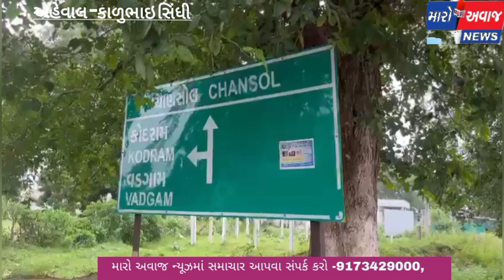ખેરાલુ:આરોગ્ય મંત્રી ઋષિકેશ પટેલની ચાણસોલ ગામના પીમ્પળાજ માતાના મંદિર ખાતે સાકળતુલા કરાઈ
આરોગ્ય મંત્રી ઋષિકેશ પટેલની ચાણસોલ ગામના પીમ્પળાજ માતાના મંદિર ખાતે સાકળતુલા કરાઈ
૦૦૦૦૦૦૦
વીજળી,પર્યાવરણ,પાણી વગેરે સંસાધન બચાવવા એ પણ રાષ્ટ્ર સેવા- આરોગ્ય મંત્રી ઋષિકેશ પટેલ
૦૦૦૦૦૦૦
આરોગ્ય મંત્રી ઋષિકેશ પટેલે પીમ્પળાજ માતાના દર્શન કરીને ધન્યતા અનુભવી

મહેસાણા

    આરોગ્ય મંત્રી ઋષિકેશ પટેલની ચાણસોલ ગામના પીમ્પળાજ માતાના મંદિર ખાતે સાકળતુલા કરવામાં આવી હતી.આ પ્રસંગે આરોગ્ય મંત્રી ઋષિકેશ પટેલે જણાવ્યું હતું કે,કોઈ પણ સમાજે વિકાસ કરવો હશે તો એને દુનિયા સાથે કદમ મિલાવીને ચાલવું પડશે.તેમજ જ્યાં જરૂર છે ત્યાં પરંપરાગત માન્યતામાં બદલાવ લાવવો પડશે ત્યારે જ જે તે સમાજનો વિકાસ થઈ શકશે તથા તે થકી જ રાજ્યનો વિકાસ થશે.

    આરોગ્ય મંત્રીએ પણ ઉમેર્યું કે,કુપોષણ મુક્ત ગુજરાત માટે સરકારની સાથે સાથે સમાજે અને દરેક નાગરિકે પોતાની ફરજ નિષ્ઠાથી અદા કરવી પડશે ત્યારે જ આપણે કુપોષણ મુક્ત ગુજરાત બનાવી શકીશું.

   આરોગ્ય મંત્રીએ પણ કહ્યું કે,વીજળી,પર્યાવરણ,પાણી વગેરે સંસાધન બચાવવા એ પણ રાષ્ટ્ર સેવા છે.

   આ પ્રસંગે રાજ્યસભાના સાંસદ જુગલજી ઠાકોર,ખેરાલુના ધારાસભ્ય સરદારભાઈ ચૌધરી,દૂધ સાગર ડેરીના ચેરમેન અશોક ચૌધરી,અગ્રણી ગીરીશભાઈ રાજગોર,પદાધિકારીઓ,પ્રબુદ્ધ ગ્રામજનો વગેરે ઉપસ્થિત રહ્યા હતા.